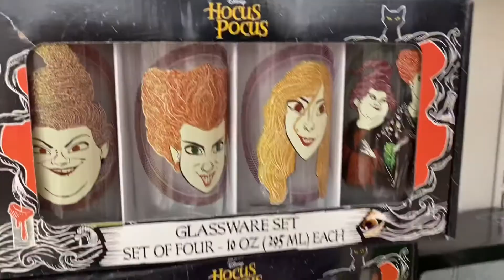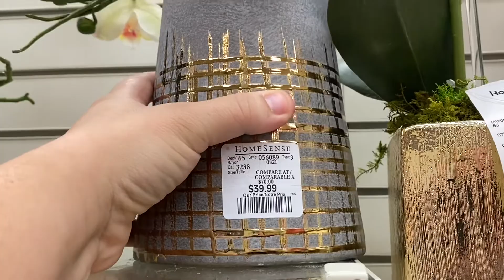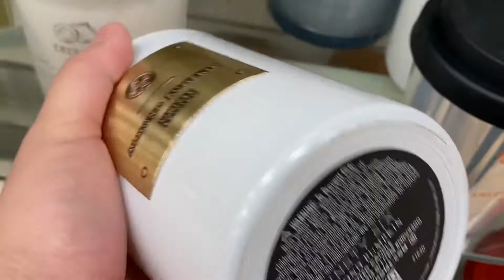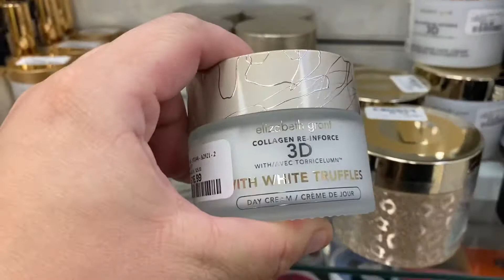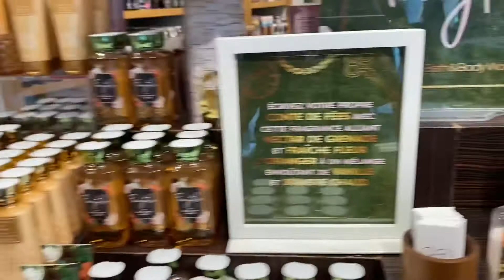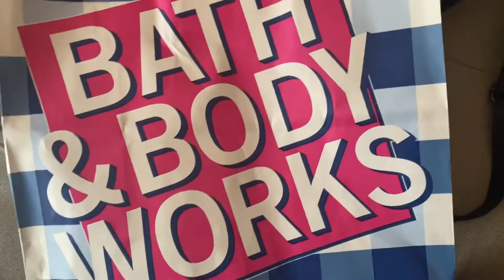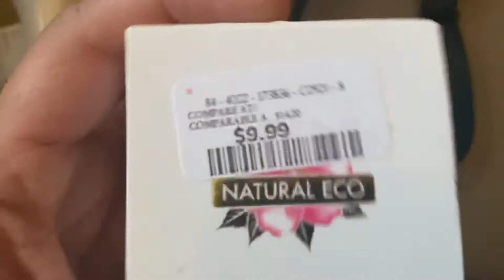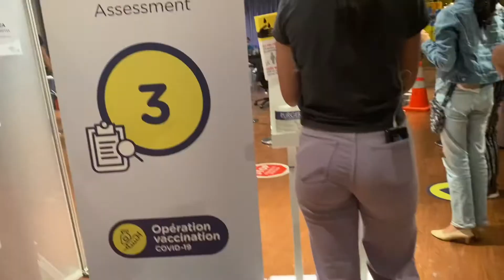VAMOS DE COMPRAS AL MALL/SEGUNDA DOSIS DE LOS NIÑOS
Hola chicas cómo están ? En el video de hoy las lleva de compras a un mall que me
Gusta mucho aunque no nos quedamos mucho tiempo después llevo a los niños a ponerse su segunda dosis de vacuna contra el COVID ojalá que les guste este video  como siempre lo hice con mucho amor 🧡